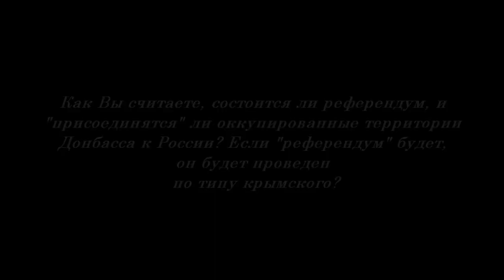Украинцы смеются над возможным "референдумом" в ДНР